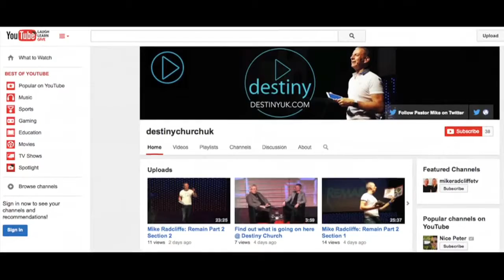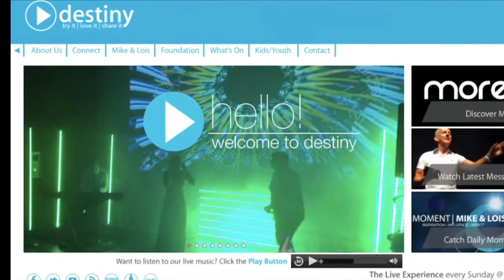Find out what is going on here @ Destiny Church